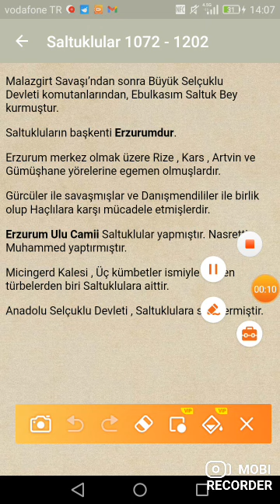saltuklular tyt ayt konu anlatımı